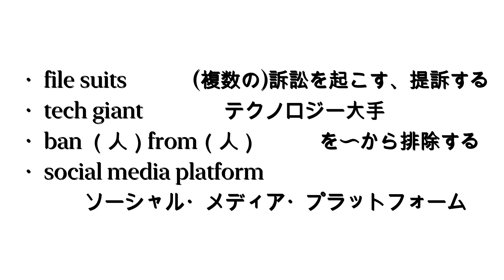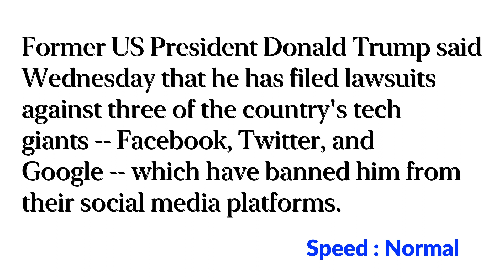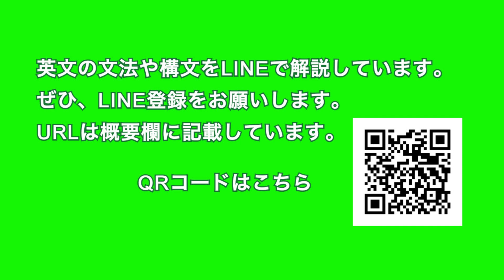【トランプ氏が フェイスブック、ツイッター、グーグルを提訴】Trump Files Suits Against Facebook, Twitter... 2021年7月9日 毎日１分！英字新聞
政治家としてのトランプ氏は、 SNS が産んだといっても過言ではないでしょう。
大統領再選を目指としても、アカウントが凍結された今のトランプ氏は
手足をもぎ取られたような状態でしょうね。。。
そして、専門家の間では今回の訴訟でトランプ氏勝訴の確率はかなり低い
という意見がもっぱらのようです・・・